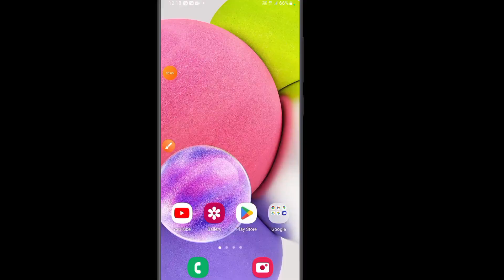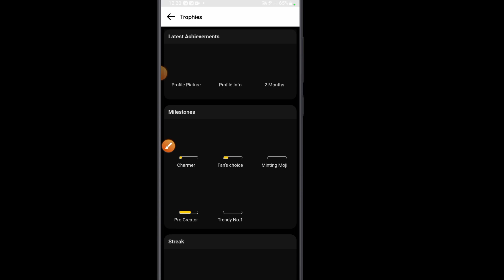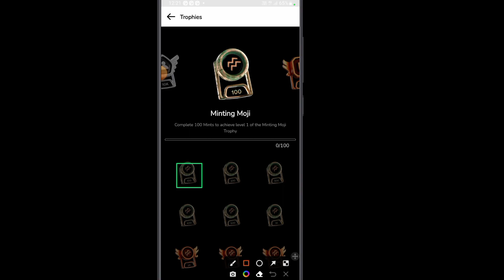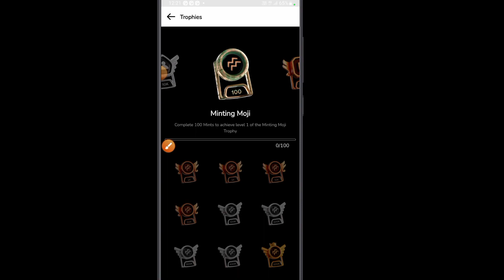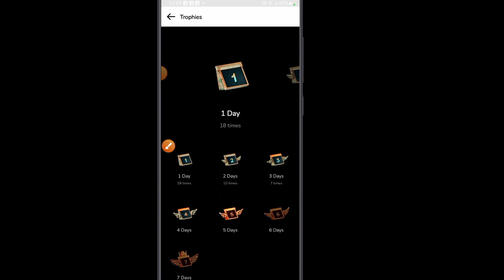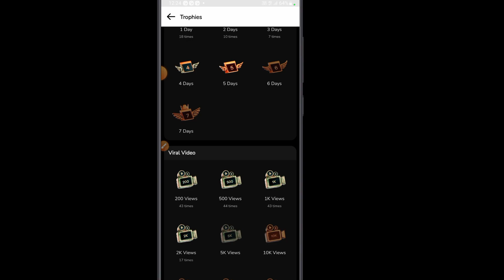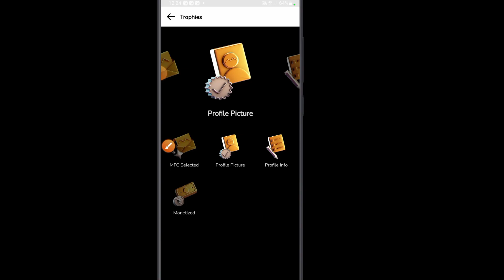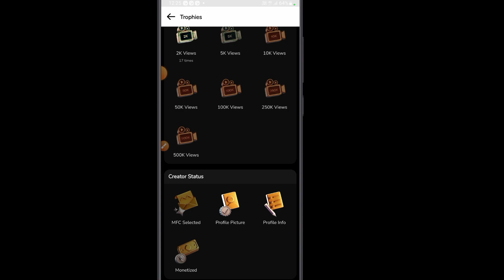moj lite trophy kya hai | moj lite new update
Hello dosto aaj ke video me ham batayege moj lite trophy kya hai aur eska kya kya fayda hai janiye sachai?